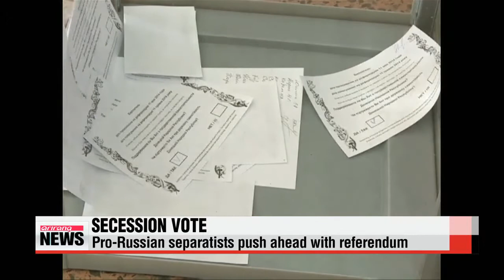Ukraine separatists push ahead with referendum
Despite warnings from the West and a plea for postponement from Moscow,... Pro-Russian separatists in the east of Ukraine are holding referendums this Sunday,... asking voters whether they support a declaration of independence from Ukraine.
Hwang Ji-hye reports.
Local residents in two of the most tense regions in eastern Ukraine lined up to vote on Sunday.
The referendums in the Donetsk and Luhansk regions, pushed by pro-Russian separatists, asks a simple 'yes' or 'no' question about whether they support the act of independence.